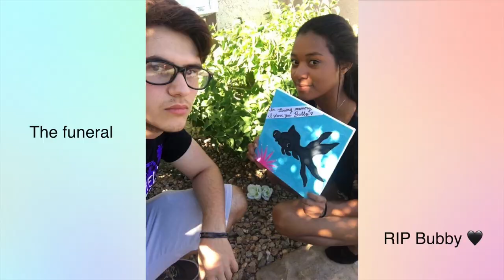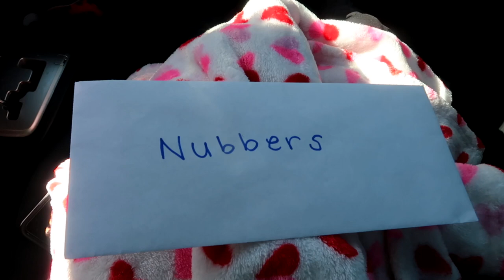Picking up our new black pug puppy! Also name reveal! 🐾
I can't believe he is finally here!!

We've dreamt of you for 5 years.

We already love you so much.

Pudgy is one happy big brother! Stardust on the other hand...

Xoxo

-Pattiya